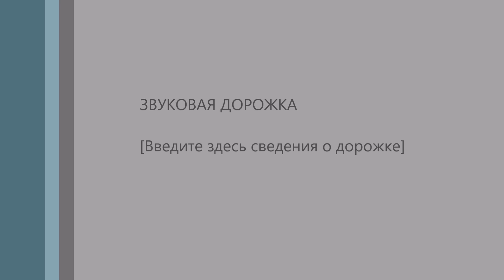Дельфинёнок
Песня под гитару